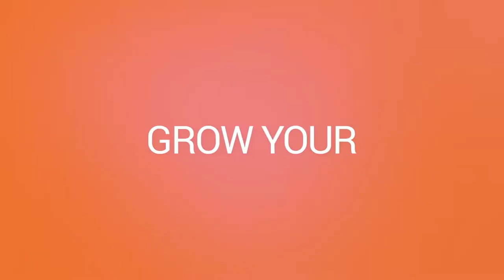Real Retail TV - Episode 1: Cause Marketing